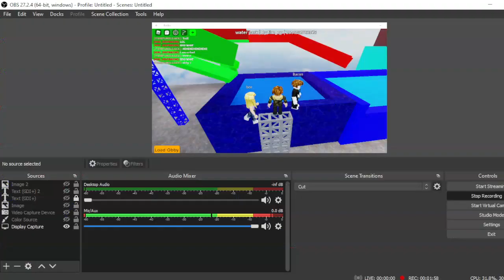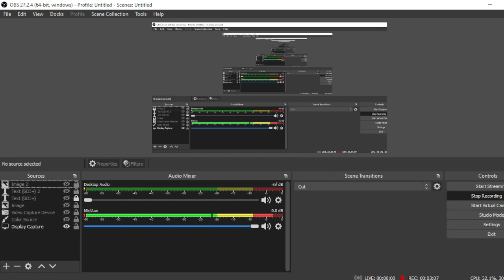OBBY CREATOR SONIC.EXE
Sonic.EXE is actually well-known in the internet doubt also a creepypasta! As a kid watching creepypasta would say it's the scariest thing wow!